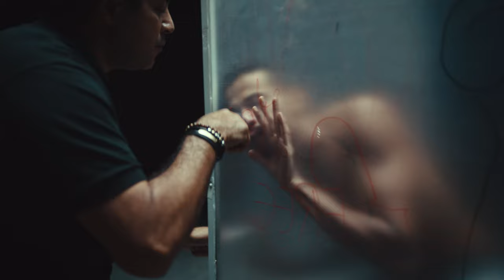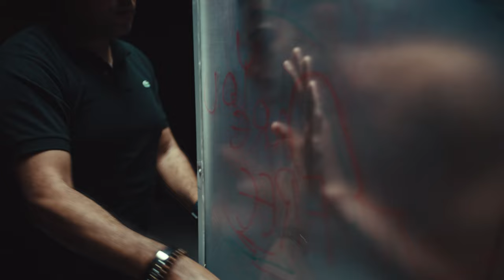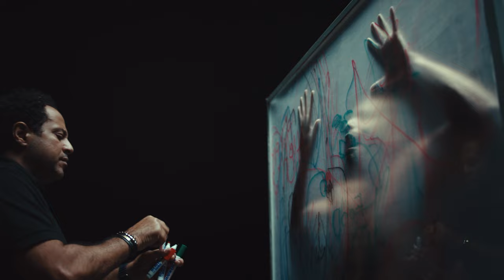Out of the Box خارج الصندوق - performance 2000 / 2023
Sameh Al Tawil - Out of the Box (خارج الصندوق)
Performance Art - 2000 / 2023
Project: Slavery Documents

"Out of the Box" is a dynamic performance art project initially created by Sameh Al Tawil in 2000 in Jeddah, KSA, and later re-produced in 2023. The performance captivatingly depicts Al Tawil exerting control over another individual confined within a semi-transparent glass box. Through the act of writing reversed words and sketching symbols on the glass, Al Tawil's actions oscillate between offering hope and manipulating the entrapped person, issuing commands, and orchestrating a form of brainwashing, ultimately achieving complete control over the individual inside the box.

This poignant performance is a part of the "Slavery Documents" art project, which has been in production since 2000. It was partially exhibited at the SEVEN exhibition in 2001, held at the Cairo Atelier in Egypt.

خارج الصندوق" هو مشروع فن أداء ديناميكي أبدعه سامح الطويل في البداية عام ٢٠٠٠ في جدة، المملكة العربية السعودية، وأعيد إنتاجه لاحقًا في عام ٢٠٢٣. يصور الأداء بطريقة مثيرة الطويل وهو يمارس السيطرة على شخص آخر محتجز داخل صندوق زجاجي شبه شفاف. من خلال كتابة كلمات معكوسة ورسم رموز على الزجاج، تتأرجح رموز الطويل بين تقديم الأمل والتلاعب بالشخص المحتجز، إصدار الأوامر، وتنفيذ نوع من غسل الدماغ، ليحقق في النهاية السيطرة الكاملة على الفرد داخل الصندوق.

هذا الاداء الحركي - هو جزء من مشروع "وثائق العبودية" الفني، الذي تم إنتاجه منذ عام 2000. وقد تم  عرضه جزئيًا ضمن معرض "سبعة" في اتيليه القاهرة سنة ٢٠٠١